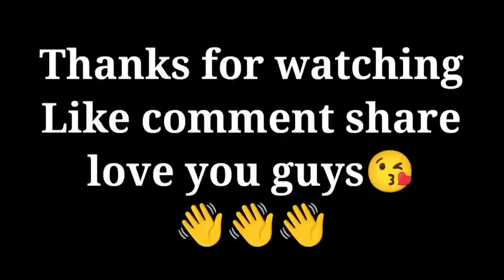Main aaj le hi liya 😁🤣 | Active sahil vlog reaction 2023 vlog video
Main aaj le hi liya 😁🤣
Main aaj le hi liya 😁🤣 activesahilvlog
activesahilvlog Main aaj le hi liya 😁🤣